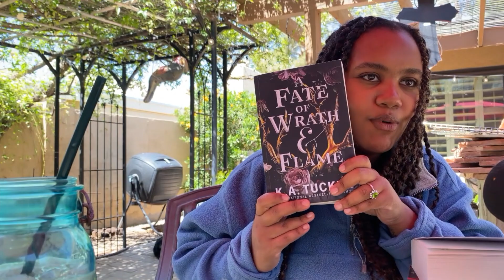March Reading Wrap Up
Hi everyone! Thanks again for watching my awkward a**